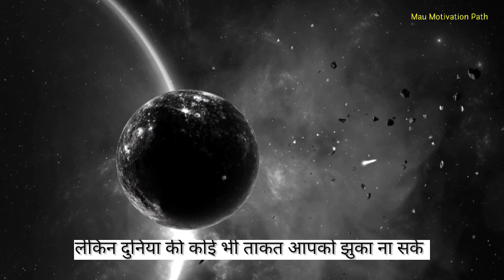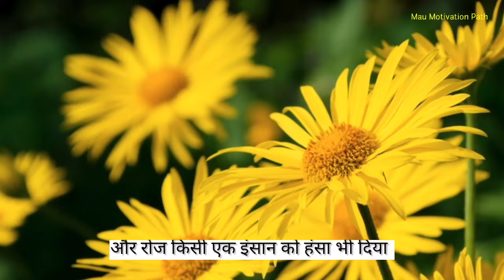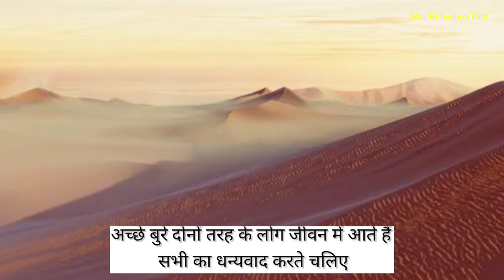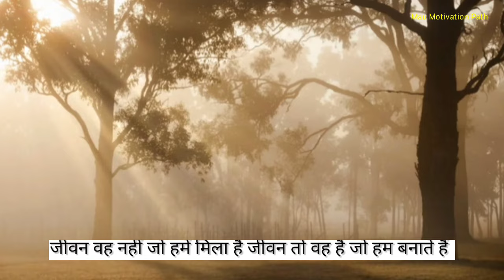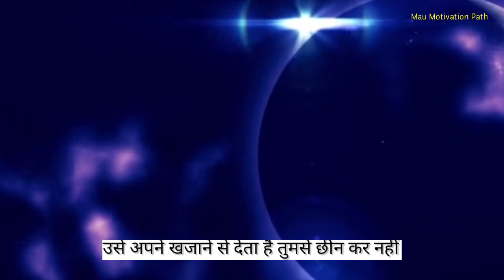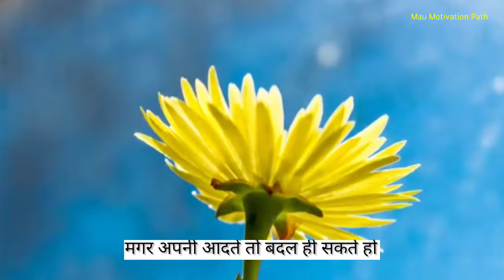🤗घबराओ मत जो भी होता है, अच्छे के लिए ही होता है| Motivation| Inspire video|Motivational speech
motivation 2024
Inspirational stories
Inspirational video
Inspirational videos in hindi
2024 best motivational lines
Hindi best quotes
karma
Happy life
How does karma work ?
karma instant work ?
Sandeep maheshwari
Manoj Dey
Deepka dhaiya
Saurav joshi vlogs
Jaya Kishori
Shubankar Mishra
New life
life inspire
Inner peace
New life motivation
sandeep maheshwari
akela insan
Takla motivation
RJ kartik
Motivational speaker

We make All Type Videos with Images and Videos. Some use Google Images,pixabay ,pexel  for explanation. for the purpose of education.

Mau motivation path